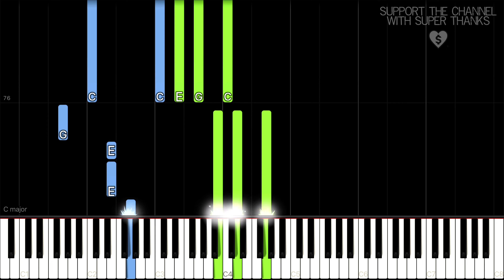Creedence Clearwater Revival - Have You Ever Seen The Rain (Piano Tutorial Synthesia)